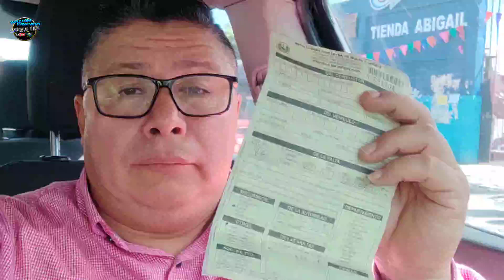UN DOMINGO EN EL CENTRO HISTORICO CHULADA MI GENTE